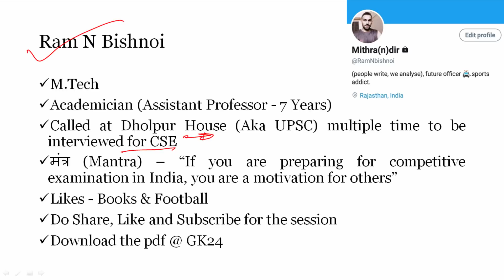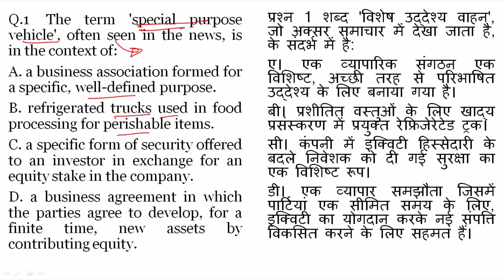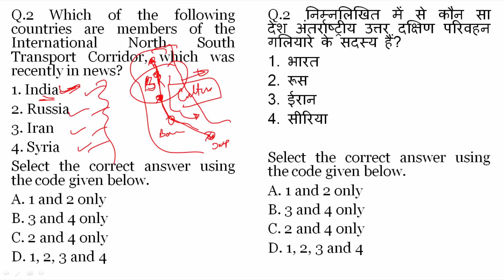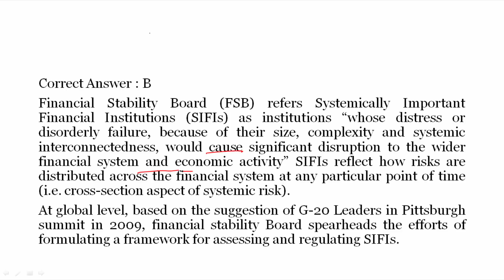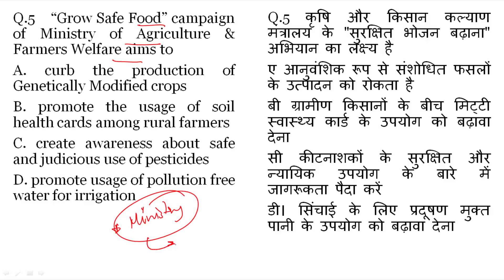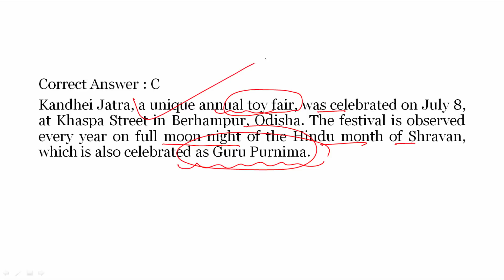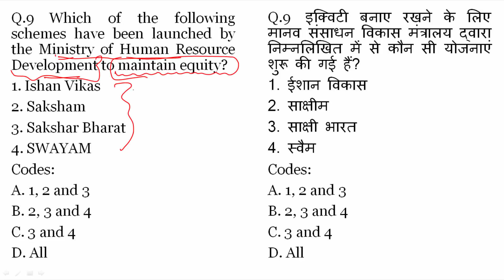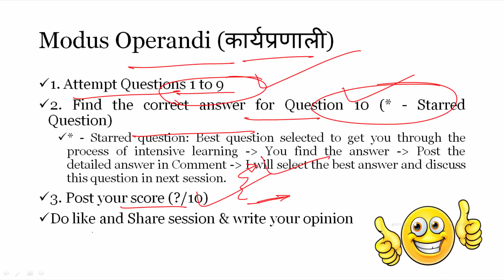6:00 AM - Most Expected Current Affairs MCQ's | Day #11 | Mission UPSC Pre 2018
जो भी WiFiStudy Test Series Contest में भाग लेगा, उन सभी को मिलेगी WiFiStudy Online Test Series, भाग लेने के लिए इस link पर जायें

6:00 AM - Most Expected Current Affairs MCQ's | Day #11 | Mission UPSC Pre 2018

Morning Shows
6 AM - UPSC Pre 2018 Special MCQ's by Ram Sir
8 AM - Current Affairs Show by Bhunesh Sir
8:30 AM - Vocabulary Show by Bhunesh Sir
9 AM - The Hindu Editorial Show by Ram Sir

10 AM - GK ज्ञान by Bhunesh Sir
12 PM - English Dose by Harsh Sir
2 PM - Reasoning मंत्रा by Sahil Sir
4 PM - Maths मंथन by Naman Sir

8 AM - Current Affairs by Bhunesh Sir
9 AM - General Science by Vivek Sir
5 PM - Maths by Sahil Sir
6 PM - Reasoning by Hitesh Sir

11 AM - Maths Magic by Sahil Sir
1 PM - English Dose by Sanjeev Sir
3 PM - Reasoning मंत्रा by Hitesh Sir

7 PM - Maths मंथन by Naman Sir
8 PM - सामान्य ज्ञान एवं हिंदी by Vivek Sir
9 PM - Reasoning मंत्रा by Hitesh Sir

Rajasthan GK
8 PM - Rajasthan History by Praveen Sir

Defence Special
10 PM - NDA by Vivek Sir